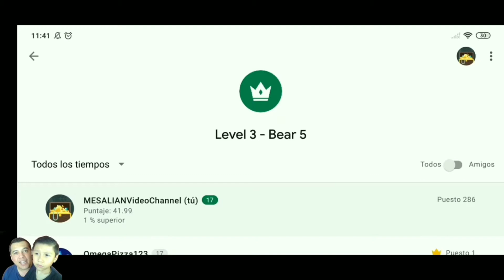¿C💿M🎱 HACER L🎯S TIEMP🌏S⌛DE 📀R📀 DEL DESIERT🔵 DE BEEM🔴THEP DE SBA❓ ¡SALVAND🍪 A GRUMBLE❗🐢❄🌵🏡🐻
2K...3K...5K...10K...100K...¿Cuántos SUB's más? No lo sé, nunca dejaremos de darles las gracias.

¡Hola! ¿Cómo estás? Bienvenido a tu canal MESALIAN Video Channel. En éste video de ENTRETENIMIENTO y DIVERSIÓN, vamos a disfrutar de un increíble y divertido juego llamado ¡Super Bear Adventure! ¡Saga de RECORD'S DE ORO! Las estatuillas doradas.

¿Y de qué trata éste juego tan divertido?

Baaren, nuestro súper héroe, es un osito que va a en busca de todos sus amigos ositos que fueron encerrados por unos malvados enemigos que pretenden dominar el reino de las abejas y salvarlos.

Descripción sobre el juego:

Super Bear Adventure es un juego de plataformas en 3D inspirado en los juegos de finales de los 90. Explora 6 niveles de mundo abierto, descubre sus secretos, habla con los habitantes del reino, recoge el mayor número posible de monedas, desbloquea sombreros, lucha contra tus enemigos y libera a tus amigos!